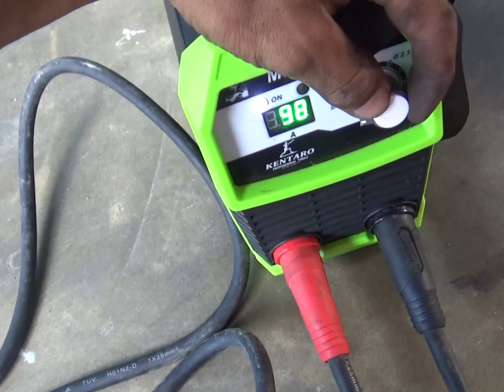Tambal bushing conrod/unitrack NVL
Video ini adalah tentang experiment tambal bushing conrod NVL yang oblak naik turun.. selamat menonton